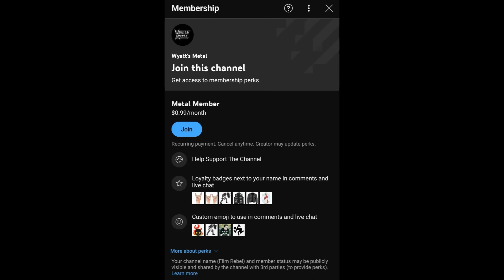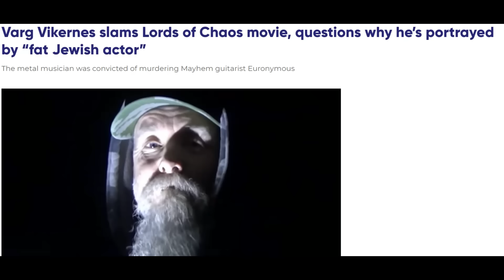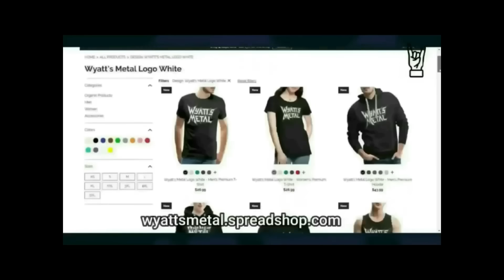I Hate This Dumb Movie